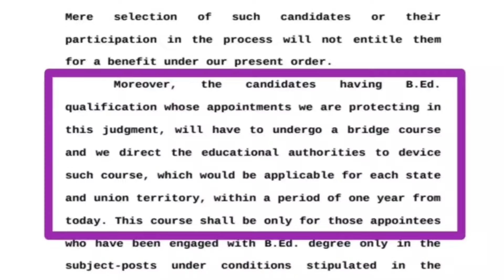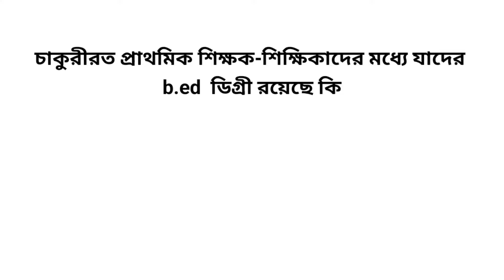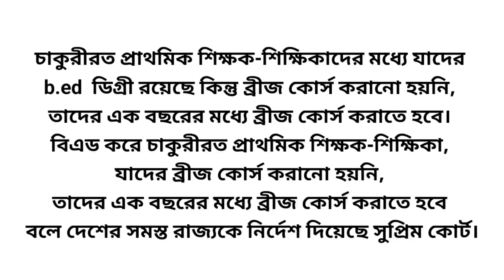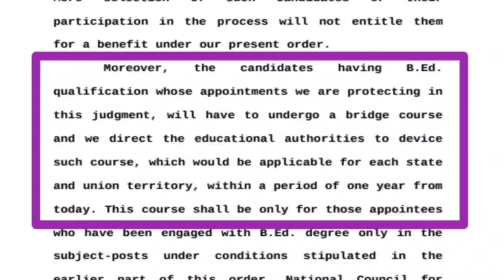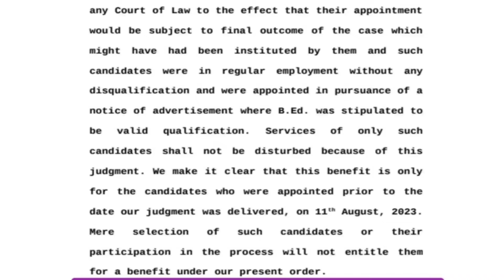সুপ্রিম কোর্টের নতুন নির্ণয়ের ডার্ক সিক্রেট | জিজ্ঞাসা | সম্পূর্ণ খোলাসা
2023 primary tet result date

12 tenses in english grammar with examples

Tripura Teachers RecruitmentBoard2024

west bengal primary tet result 2023tripura upcoming government jobsbengali pedagogy for primary tet 2023primary tet pedagogy classtbse classesvedantu 9 and 10class 9 english chapter 1